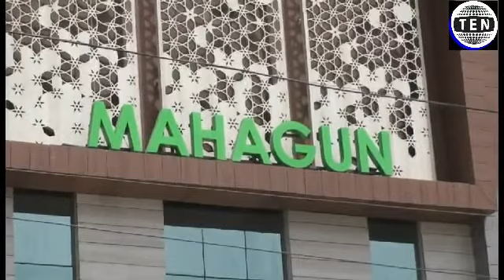SHOCKING: Rs 35 Lakh Looted making Security Guard Hostage in Noida | Ten News Noida